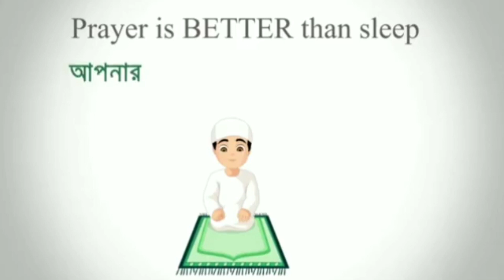The amazing Spider-Man 2 part 2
In the new "The Amazing Spider-Man 2" game, players are more likely to experience the realism in the game, you can swing in the sky, you can also crawl on the wall, the game quite well handled; game players Can even hear the car horn sound, gaming experience quite exciting

আপনার নামাজের কথা মনে আছে তো. Prayer is Better than sleep. Intro. GameStand BD.